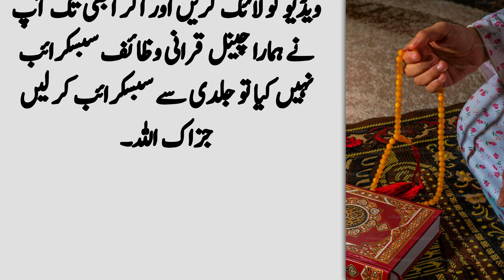Namaz Asar Ke Baad Ya Choti Si Tasbih Parhlo ! InshaAllah Crorpati Ban Jaogay ! Qurani Wazaif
Asslamualikum!

This is Powerful Wazifa For Solve Any Money Problem. Gaibi Dolat Ka Wazifa. Dolatmand Ameer Banane ka Wazifa.